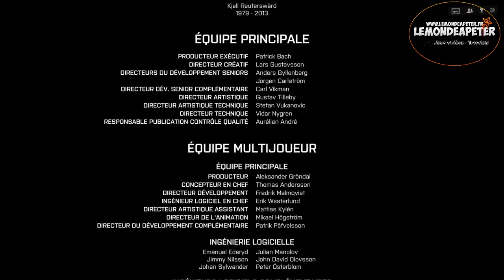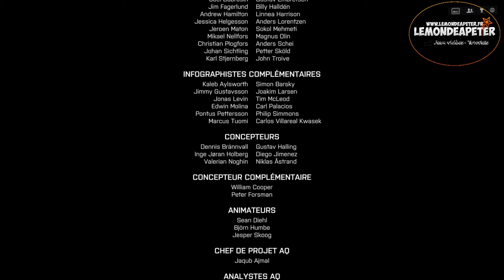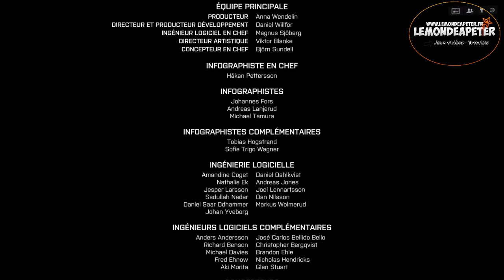Battlefield 4 | Campagne | #10 Toutes bonnes choses ont une fin ! [FR]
Voici le dernier épisode de Battlefield 4 en campagne.

7 € de réduction pour vous inscrire sur l’offre de votre choix à avec mon code « LeMondeAPetergamo7 »
300 points offerts sur ZappyDay – le site qui vous fait gagner plein de cadeaux facilement en cliquant

Acheté vos jeux moins chère (jusqu'à -70%) !